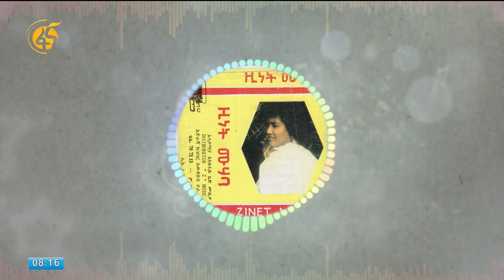የወሎ ፈርጥ - ዳምጤ መኮንን